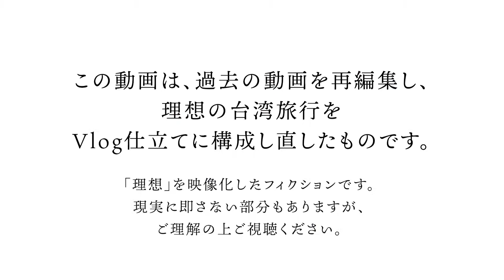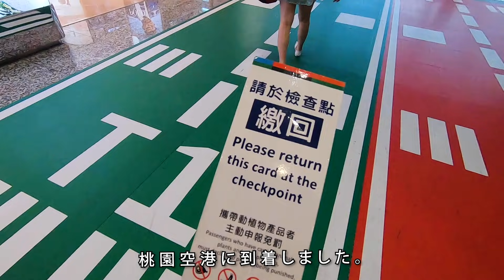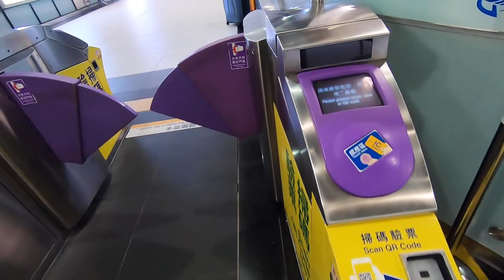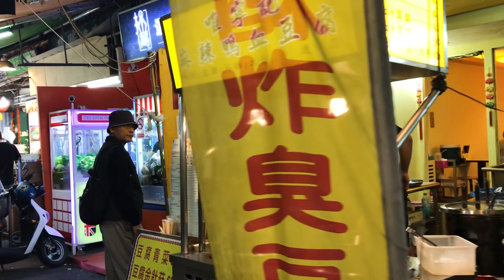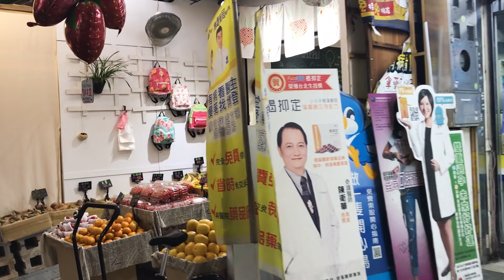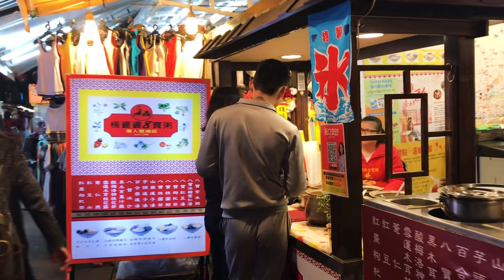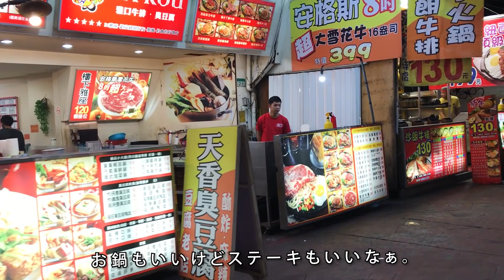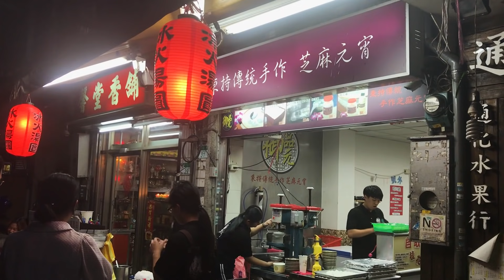妄想台湾旅行VLOG【台北】今行きたい台湾／グルメと夜市／ステーキ 信義STAY 桃園空港 茨城空港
※このVlogはフィクションです。

「もし今旅をするなら？」
今まで撮影してきた台湾の映像をつなぎ合わせて、７日間のVlogを作りました。
現実にはありえない部分がたくさんありますが、ご理解の上ご視聴ください。
１日目は、茨城空港から台北（桃園空港）へ。
常宿に泊まって夜市に繰り出します。